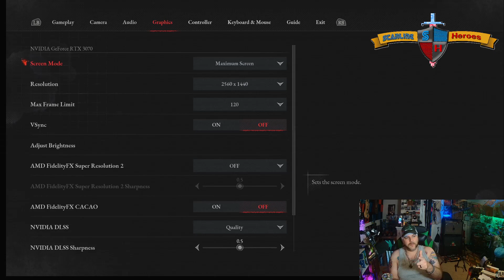That P Is such a liar - dex build stream 1 - slippy